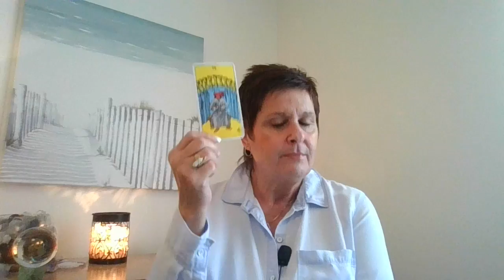FOLLOW TO THE END